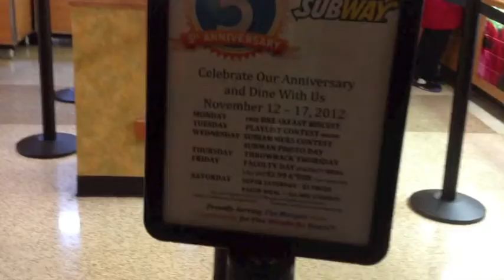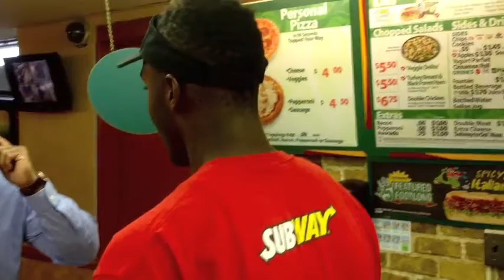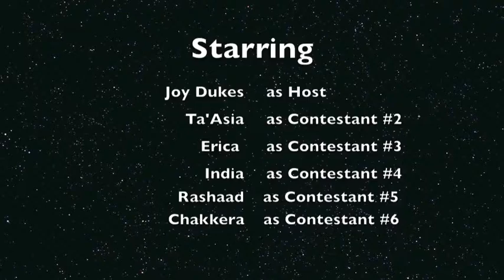Morgan State University's Subway Subjammers 2012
Morgan State University's Subway offers daily specials, great customer service, and great food. Everything tastes as good as it looks. Morgan State University's Subway promotes fun competition. Who makes the best sandwich the fastest and the freshest? Let's see!